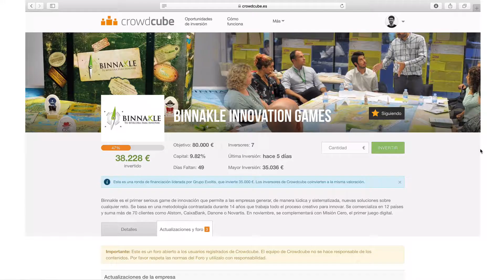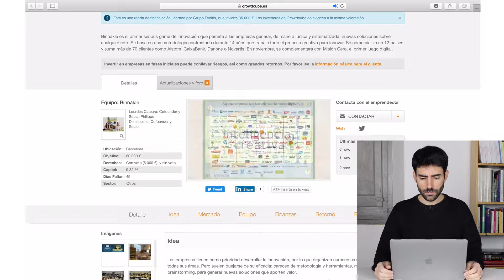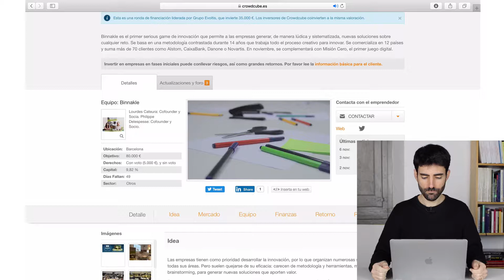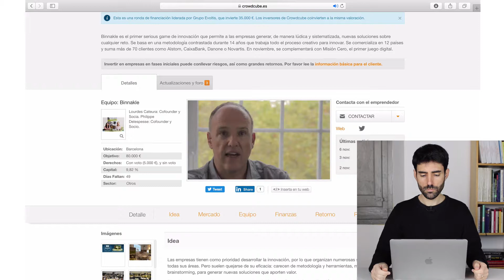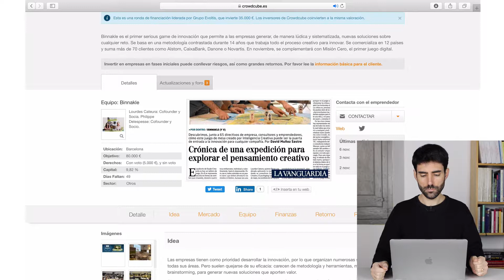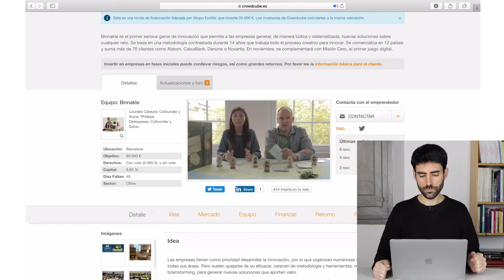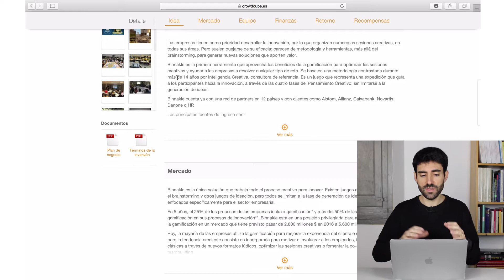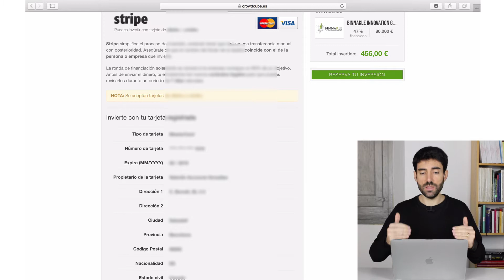Campaña de la semana: Binnakle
En la sección de campaña de la semana echamos un vistazo a la de Binnakle, un juego para fomentar la creatividad en las empresas con campaña de inversión en Crowdcube.